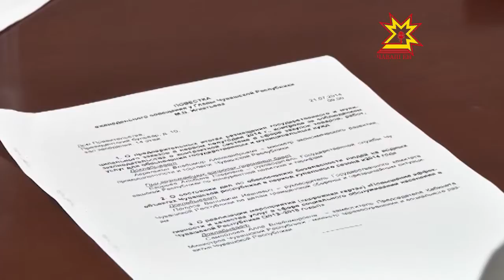Михаил Игнатьев суту-илÿри, строительствăри тата ытти тытăмри йĕркесĕрлĕх çинчен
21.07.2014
Патшалăха тата муниципалитетсене таварсемпе, çăмăллăхсемпе тивĕçтерес йĕркери улшăнусене, Украинăра куçса килекенсене ĕçпе тивĕçтерессине тата ытти ыйтăва Республика пуçлăхĕ ирттерекен ларура пăхса тухрĕç. тĕплĕнрех пирĕн сюжетра.